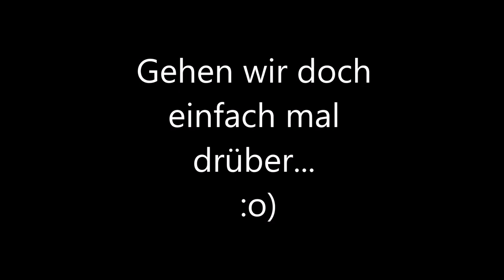Rundgang über die Schloßweihnacht in Waldenburg - 2017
Der Weihnachtsmarkt auf Schloß Waldenburg bei einem Rundgang...